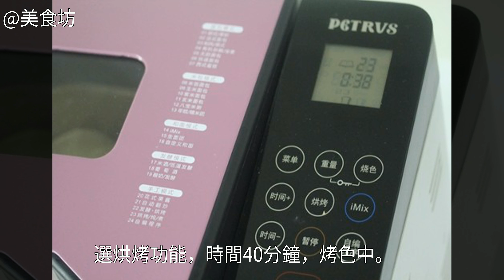奶酥土司怎麼做好吃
奶酥土司的做法,奶酥土司怎麼做好吃,奶酥土司的家常做法奶酥土司怎麼做好吃 奶酥土司的家常做法 奶酥土司的做法